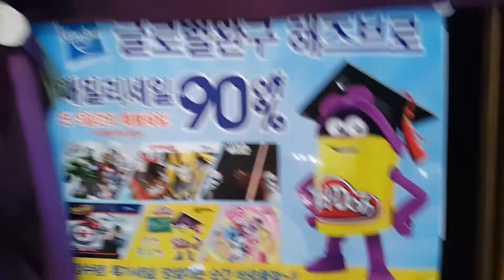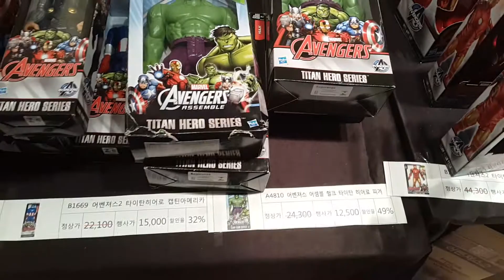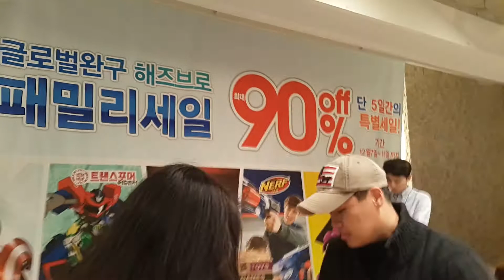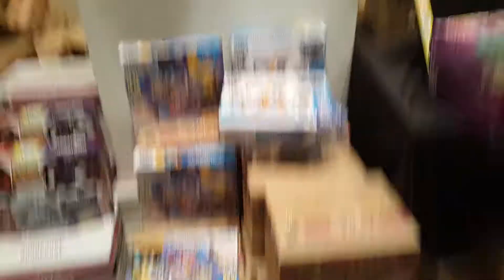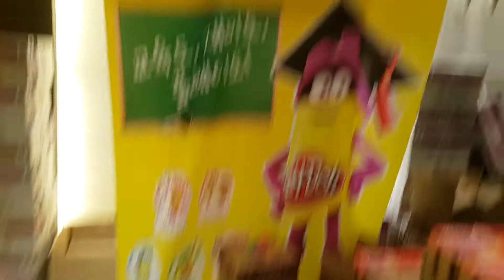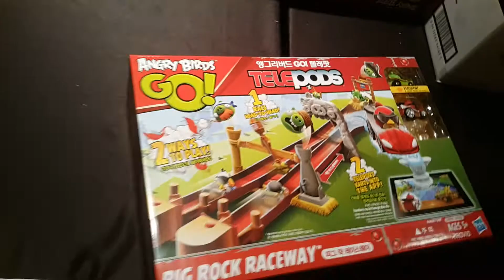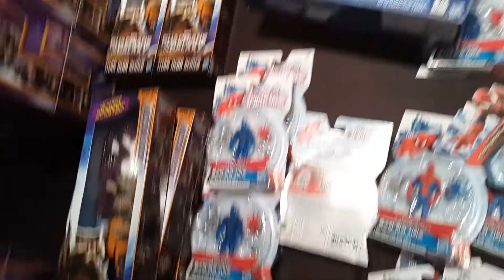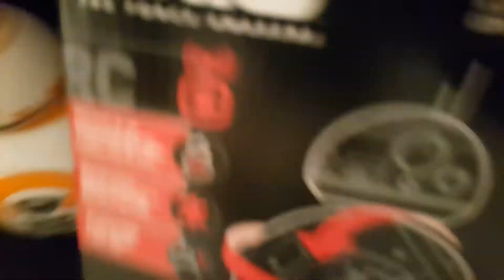해즈브로 하스브로 패밀리 세일 마지막날 현장 중계!! 트랜스포머 마이 리틀 포니 어벤져스 크레오 스타워즈 앵그리버드 플레이 도우 1번째 - 장난감 황제의 보물창고 No.176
오늘 해즈브로 패밀리세일 마지막날입니다. 압구정역 2번출구에서 나와서 하우스 오스본에 가면 엄청난물량이 기다리고 있습니다. 가보니 이건 전쟁같은 돗대기 시장입니다...
얼마안남았습니다. 빨리 고고고!!